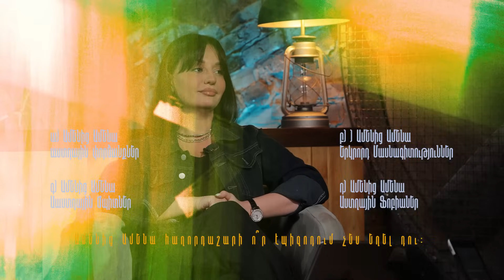ԵսԻնձԳիտեմ 2 - ժաննա Բուտուլյան / Es indz gitem 2- Janna Butulyan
Մեր գործընկեր Easy Pay-ն ասում է՝
Հրավիրիր ընկերոջդ easywallet, դու կստանաս 1000֏, նա 500֏:
Առաջարկի մանրամասների համար` invite.easypay.am

Մեր գործընկեր Old Alaverdyan restaurant-ում  կարող եք համտեսել ամենահամեղ  ուտեստները  և կազմակերպել Ձեր միջոցառումները։

Իրար հետ նույն գաղափարի շուրջ հավաքված մարդիկ՝

*Օպերատորներ
Վահե Ադամյան / Ավո Գրիգորյան/ Հայկ Դավթյան

*Սցենարիստներ
Գոշ Ենոքյան / Վարուժ Աթոյան

*Վարսահարդար
Արթուր Հարութունյան

*Դիմահարդար
Ալբինա Թունյան

*Մոնտաժող
Վահե Առաքելյան

*Պրոդյուսեր
Վարուժ Աթոյան